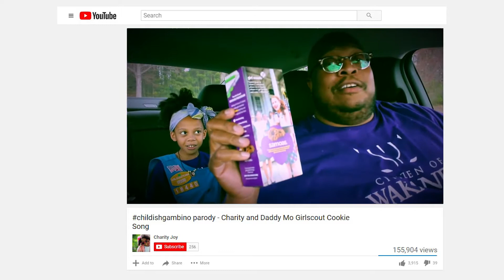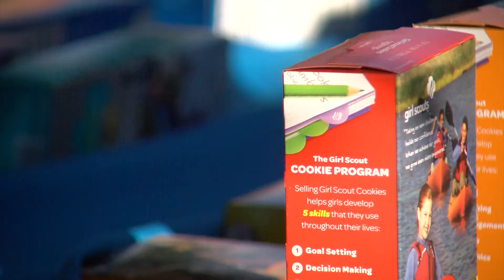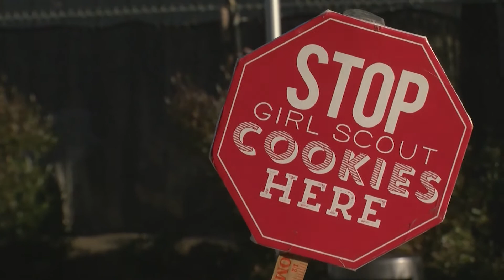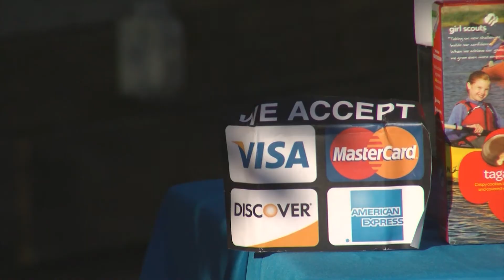From Cookies To The Classroom, More San Diego Kids Are Learning About Entrepreneurship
The rise of Silicon Valley is fueling a rise in entrepreneurship training in U.S. schools. Colleges now act as incubators for student startups. Even youngsters are learning how to pitch business ideas. But KPBS education reporter Megan Burks says one program has stood the test of time.